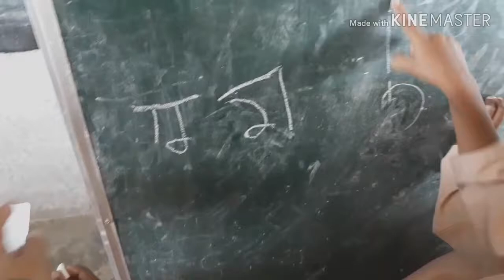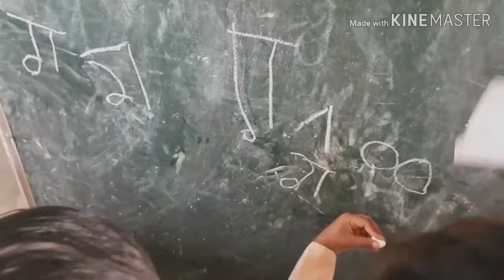डिकोडिंग| बुनियादी साक्षरता| भाषा शिक्षण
कक्षा पहली के बच्चेडिकोडिंग| बुनियादी साक्षरता भाषा शिक्षण